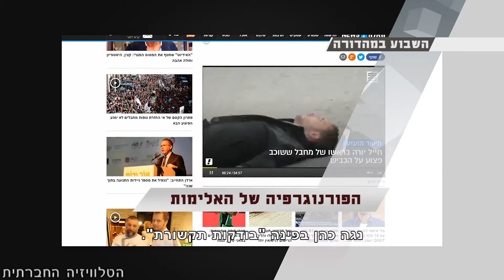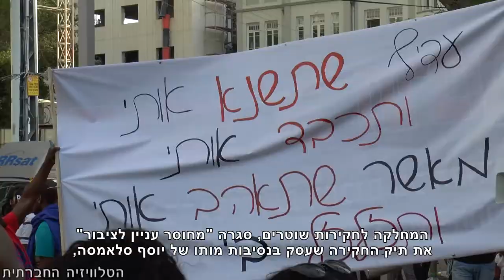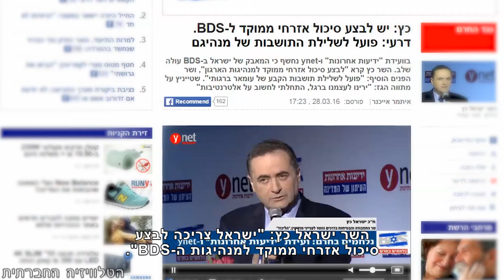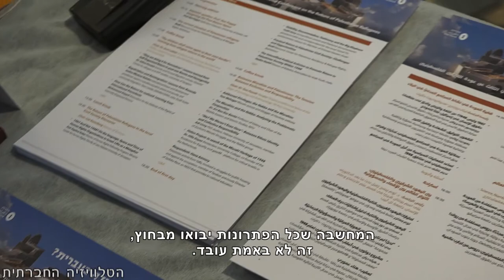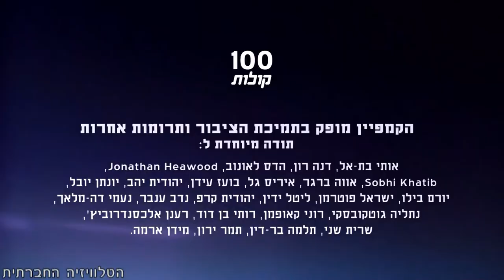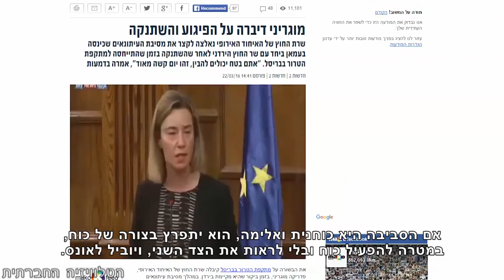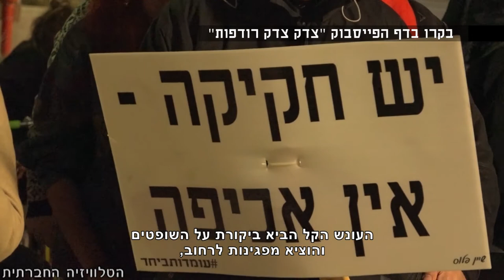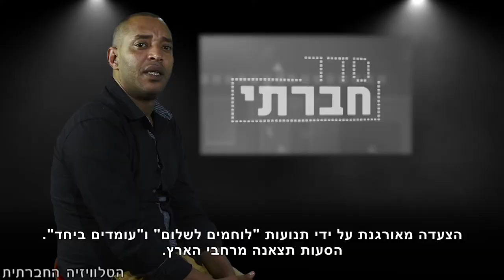סדר חברתי 30/3/2016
השבוע ב"סדר חברתי": הפגנת תמיכה בסרבניות המצפון תאיר ואיידן. מחאת האימהות מהקהילה האתיופית. BDS מזווית פמיניסטית. שיבת הפליטים - איך פתרו זאת בסכסוכים שונים בעולם. מאה קולות - הפעם פאדי מאטר. נגה כהן בפינה "בודקות תקשורת". על היחס המקל של מערכת החוק לתקיפות מיניות. "צעדת החופש" ביום שישי - בסימן יום האדמה.